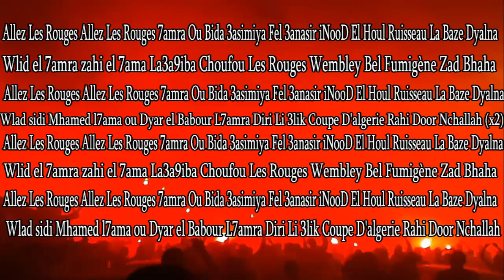Allez Les Rouges 7amra Ou Bida 3asimiya ((HD)) By Dz CRB